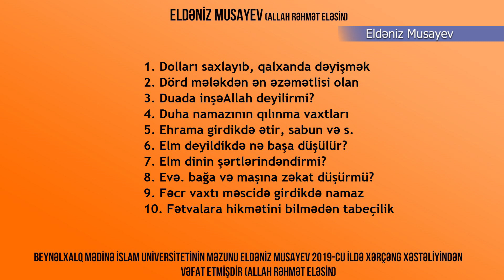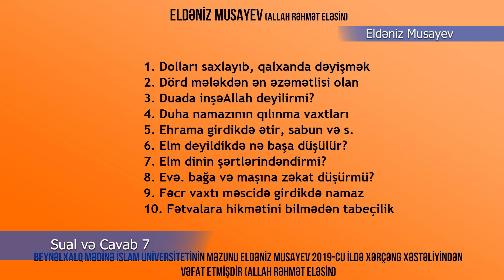Eldəniz Musayev (Allah rəhmət eləsin) - Sual və Cavab 7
00:00 1. Dolları saxlayıb, qalxanda dəyişmək
00:46 2. Dörd mələkdən ən əzəmətlisi olan
02:14 3. Duada inşəAllah deyilirmi?
03:09 4. Duha namazının qılınma vaxtları
06:38 5. Ehrama girdikdə ətir, sabun və s.
07:56 6. Elm deyildikdə nə başa düşülür?
10:46 7. Elm dinin şərtlərindəndirmi?
12:33 8. Evə. bağa və maşına zəkat düşürmü?
13:18 9. Fəcr vaxtı məscidə girdikdə namaz
15:23 10. Fətvalara hikmətini bilmədən tabeçilik